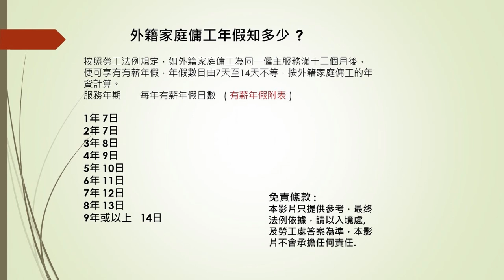【外傭】 外傭年假 外籍家庭傭工年假知多少 ? 27 08 2021 Stephen lifestyle 活在當下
外籍家庭傭工年假知多少 ?
按照勞工法例規定，如外籍家庭傭工為同一僱主服務滿十二個月後，便可享有有薪年假，年假數目由7天至14天不等，按外籍家庭傭工的年資計算。
服務年期 每年有薪年假日數   ( 有薪年假附表 )
1年 7日
2年 7日
3年 8日
4年 9日
5年 10日
6年 11日
7年 12日
8年 13日
9年或以上 14日

免責絛款 :
本影片只提供參考，最终法例依據，請以入境處,及勞工處答案為準，本影片不會承擔任何責This channel '   Stephen Lifestyle, ( 活在當下 ) is a YouTube channel about Foreign domestic helpers working in Hong Kong. It tells the different culture, lifestyle of Foreign DH . Learn how to speak Cantonese is one of the topic . Anyone from any part of the world who knows English and want to learn how to speak Cantonese can also learn from this channel. It is totally free．

本頻道不是僱傭仲介、不會提供任何僱傭服務。任何膠鞨、本頻道概不負責.任.